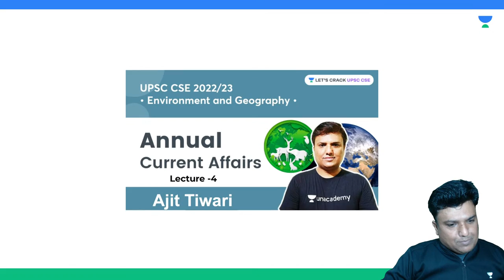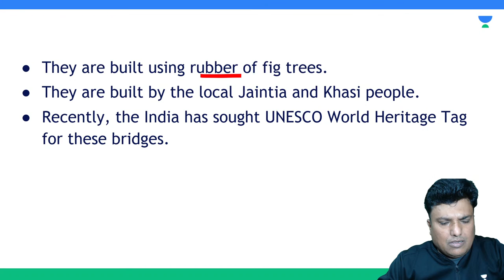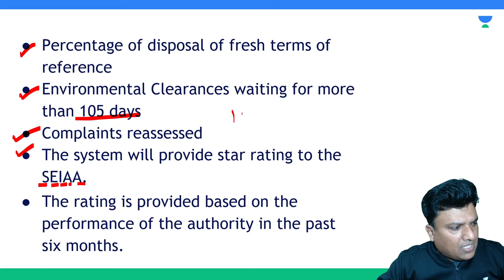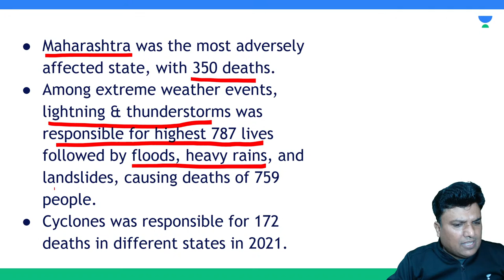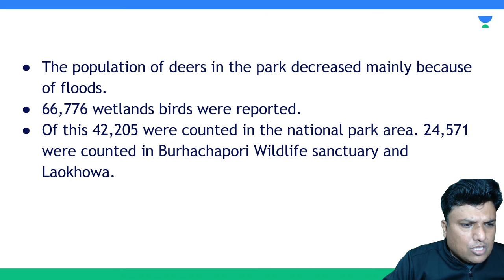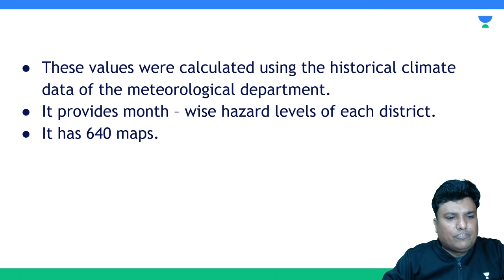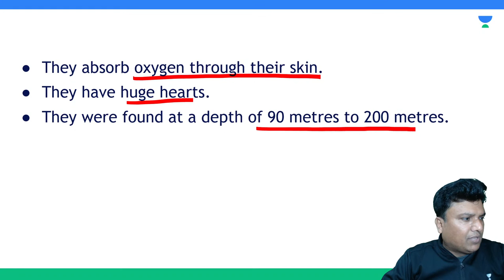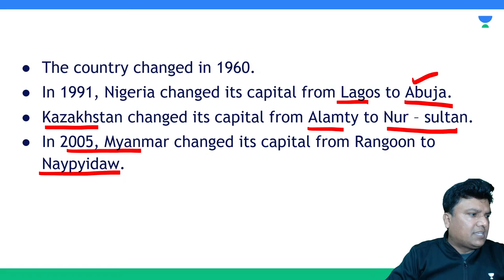L4: Annual Current Affairs On Environment & Geography | UPSC CSE | Ajit Tiwari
In This Video Ajit Tiwari will discuss Annual Current Affairs On Environment & Geography, which will help you improve your Score for UPSC CSE/IAS Preparation.

Welcome to Unacademy UPSC Articulate Channel, your one-stop solution for your UPSC CSE exam. India’s Top Educators will be teaching you daily on this channel. We will cover the entire syllabus, strategy, updates, and notifications which will help you to crack the UPSC CSE exams.

Ajit Tiwari and other Top Educators take classes on Unacademy App.

Unacademy Subscription Benefits:
1. Learn from your favourite Educator
2. Dedicated DOUBT sessions
3. One Subscription, Unlimited Access
4. Real time interaction with Educators
5. You can ask doubts in live class
6. Limited students
7. Download the videos & watch offline

Get the UPSC CSE Iconic Advantage:
1. Personal Coach
2. Study Planner & Bi-weekly Reviews
3. Dedicated Doubt Clearing Space
4. Personalized Test Analysis
5. Study Booster Sessions
6. Preparatory Study Material
7. All the Unacademy Subscription Benefits